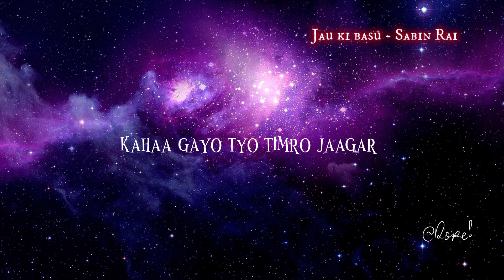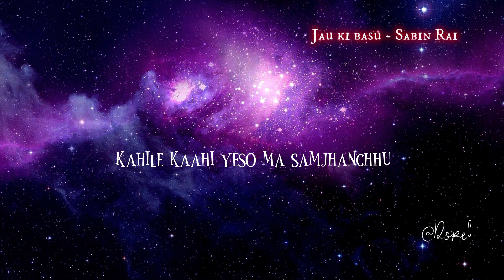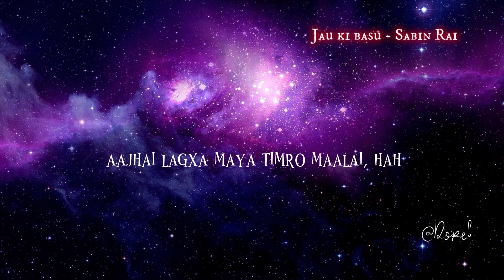Jau Ki Basu - Sabin Rai (lyrics)